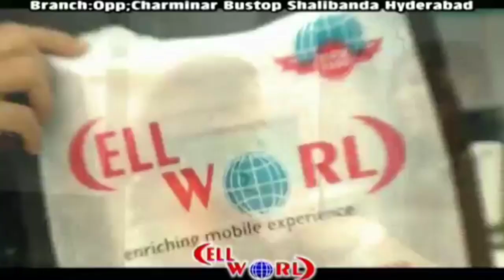Rasool-e-Pak Ki Shaan Mein Gustaqi | Maloon Narsing Anand Ke Khilaf Jaffar Meraj Ne Ki Complaint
*AIMIM NAMPALLY CONSTITUENCY MLA JANAB JAFAR HUSSAIN MEHRAJ ALONG WITH GHMC CO-OPTION MEMBER JANAB MAHMOOD HUSSAIN ENGINEER HAS FIELD FIR AT HUMAYUN NAGAR POLICE STATION AGAINST ( HATE MONGER YATI NARSINGHANAND SARASWATI HEAD PRIEST OF DASNA DEVI TEMPLE GHAZIABAD UTTAR PARDESH)*

*ON THE INSTRUCTIONS FROM AIMIM SUPREMO BARRISTER ASADAUDDIN OWAISI SAHAB TODAY AIMIM NAMPALLY CONSTITUENCY MLA JANAB JAFAR HUSSAIN MEHRAJ ALONG WITH GHMC CO-OPTION MEMBER JANAB MAHMOOD HUSSAIN ENGINEER AND PARTY WORKER FIELD FIR AGAINST HATE MONGER "YATI NARSINGHANAND SARASWATI" FOR  DELIBERATELY AND MALICIOUS STATEMENTS AGAINST THE PROPHET MOHAMMED (  SAWS  ) PEACE BE UPON HIM BY OUTRAGING AND INSULTING RELIGIOUS BELIEFS OF MUSLIM'S ALL OVER DURING IN A PRESS CONFERENCE IN DELHI*

*FIR HAS BEEN REGISTERED IN HUMAYUN NAGAR POLICE STATION FIR NUMBER 66/2021 UNDER THE SECTION (IPC)153A, 295A INDIAN PENAL CODE*